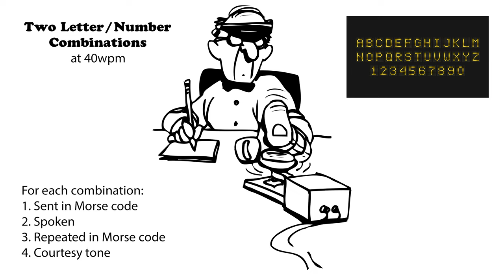Two Letter Number Combinations - 40wpm